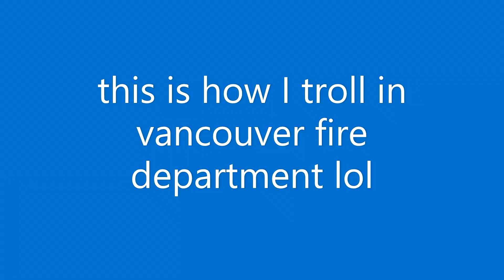neighborhood of robloxia car physics but it's low quality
e
More Social Media Links will be available soon!
If you join BACON CAP SAYS LS Discord, you MUST COMPLY with the rules there.